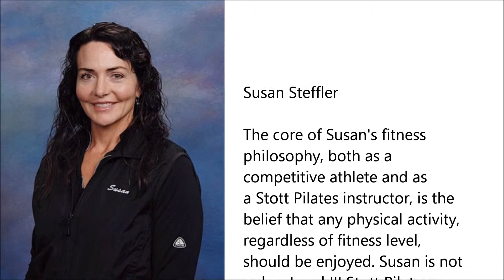Meet Our Trainers Susan Steffler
Our personal training program is the heart of Apple Athletic Club. And it shows. Nowhere in Idaho will you find a larger, more educated staff devoted to ensuring that you reach your personal fitness, health, and body image goals. Whether you want to lose weight, train for an athletic event or simply be as fit and healthy as you can, we have the education, programming and equipment you need. It doesn’t matter if you wish to train by yourself or in a cozy group of 2 or 3, traditional/Pilates, Kettlebells, Sports Training, Competition Body Building or Fitwall, we will find a way to meet your time and budgetary allowances. Being healthy and fit has never been so motivating, easy and fun as when you train with one of our 24 Certified Personal Trainers!

Sign up for your exercise lessons today!